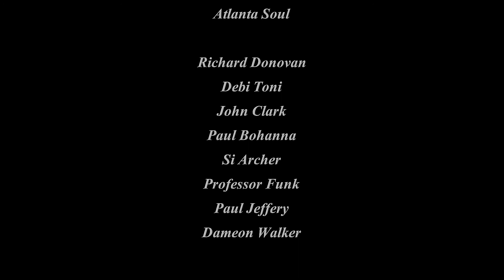Al Green's Let's Stay Together - cover by Atlanta Soul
Special thanks to original copywright holder Warner/Chappell Music
Atlanta Soul - 8-piece Soul/Funk band from Manchester, England
Recorded at LP Studios,Stockport, England